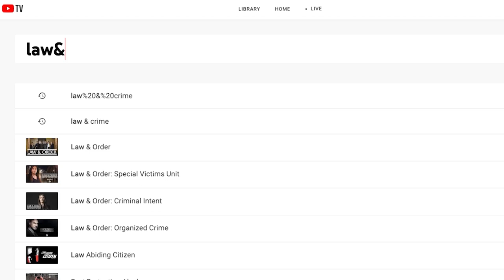L&C Daily: Missing Woman Gabby Petito's Father Pleads For Answers In Daughter's Disappearance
Tonight on Law&Crime Daily...

A father pleads for answers in his daughter's disappearance. Plus, watch the new bodycam video taken just days before Gabrielle Petito disappeared.

A first look at prominent South Carolina lawyer Alex Murdaugh behind bars.

The lawyer admits his involvement in a botched murder-for-hire plot.

An exonerated attorney working to make a change. Jarrett Adams gives us his take on the Rodney Reed case.

Racially biased policing found after the death of Elijah McClain. What officials say must be changed in Aurora, Colorado.

Guest: AnnaYum - Criminal Defense Attorney